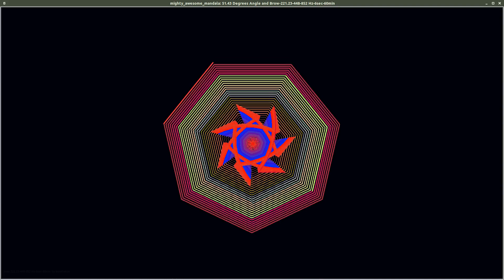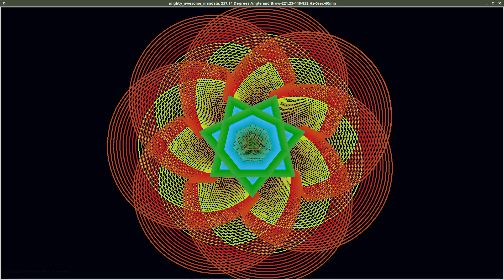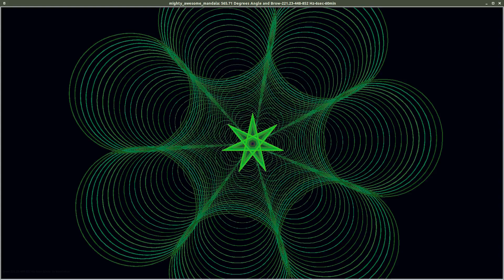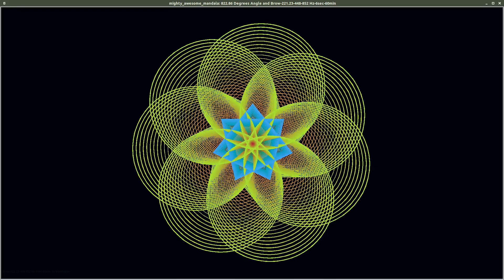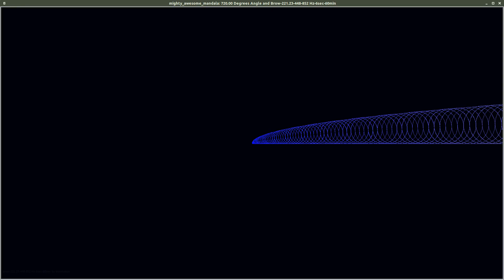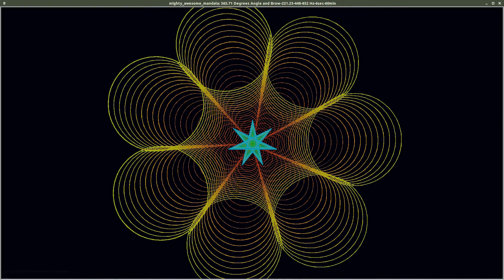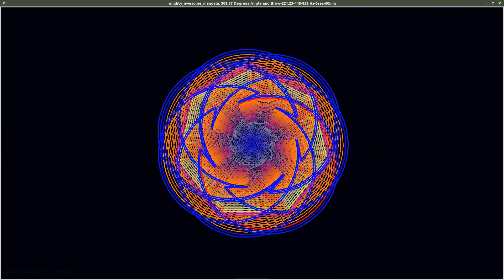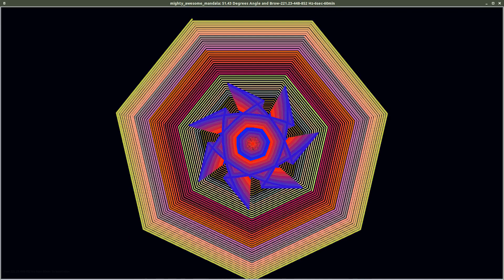Mighty Awesome Mandala: 17 Related Angles with Brow Chakra Tones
This is a Mighty Awesome Mandala: 51, 102, 154, 205, 257, 308, 359, 411, 462, 514, 565, 617, 668, 719, 771, 822, and 874 Degree Angles with 221.23, 448, and 852 Hz Brow Chakra Tones

This Python code adds randomly-selected music file clips to the audio-less videos constructed from sorted and sequenced images. The results are these stunning and beautiful videos! Everything is coded to be executed from within the Python modules.

I would also like to express appreciation to a couple of sources of Python programming that I am using and find invaluable in my quest to master coding. very helpful.

Finally, I must mention the significance of angles. Based on angle selection alone, the output from a given python module will produce as many unique variations as there are angles. For example, the Reversing Atmos Mandala is a single module to which four angles is applied. And it is the angle alone that renders the different geometries as the differing outputs. This is the feature of the creation of these graphic animations that I find most fascinating.